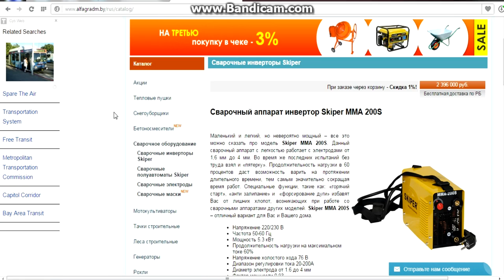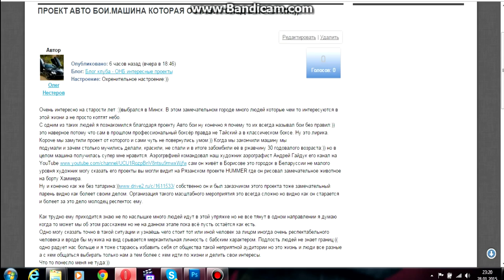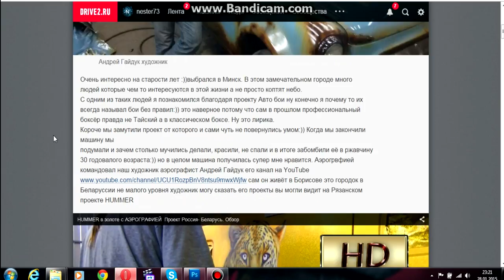Новый приз для РОЗЫГРЫША вас удивит Конкурс№7 скоро